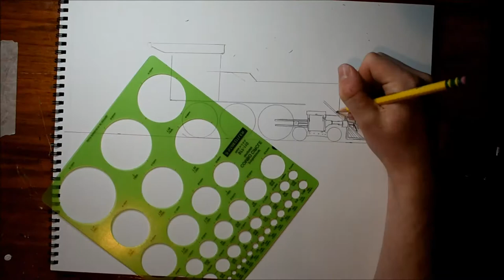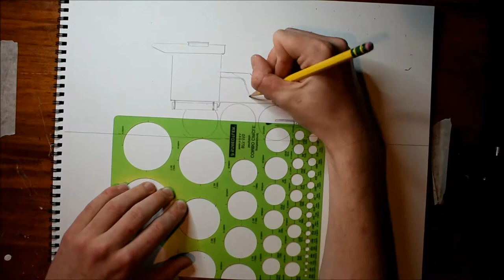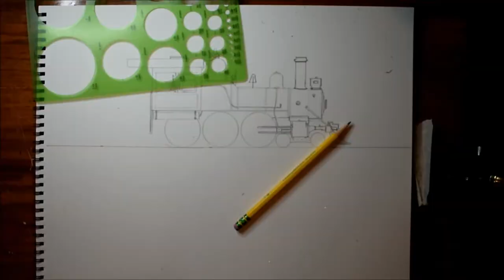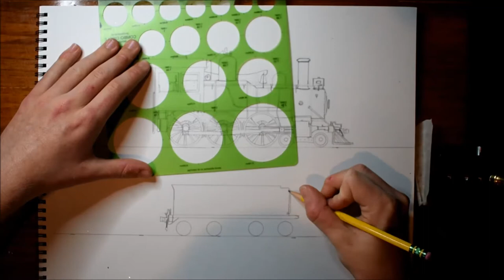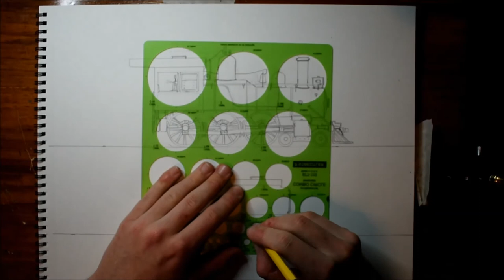4-6-0 Steam Locomotive Drawing (Virginia & Truckee #25)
Pencil drawing of a 4-6-0 steam locomotive based off of Virginia & Truckee #25.